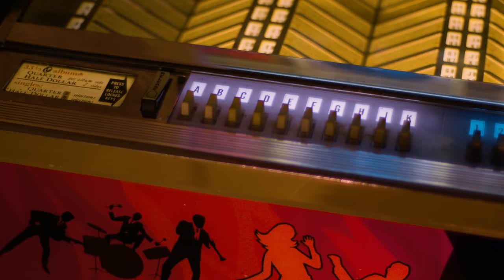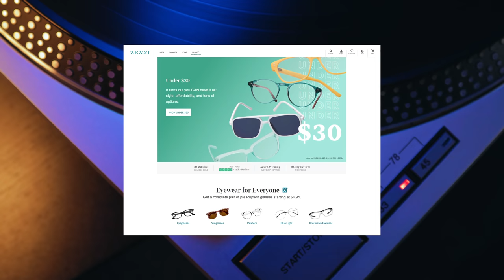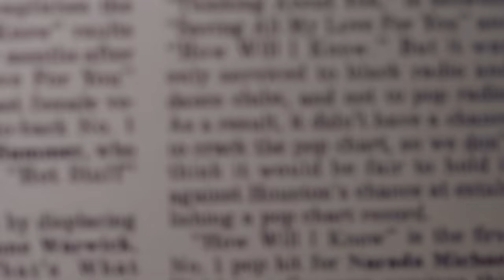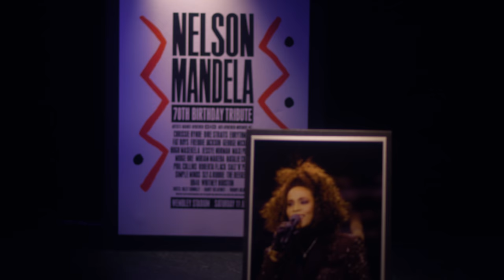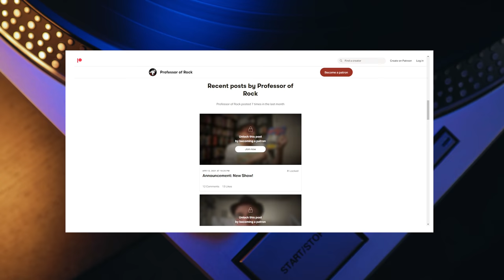LEGEND SCHOOLED Everyone on B-Ball Court in 7 Inch HEELS After Recording a HIT! | Professor of Rock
Coming up: legendary producer Narada Michael Walden tells us two stories that will make you laugh with joy!  One of the most successful producers ever tells us how he was in the middle of working with Aretha Franklin when a 19 year old rookie name Whitney Houston walked in with a powerhouse confidence he’d never seen and recorded the #1 80s smash How Will I Know in 1 take beginning a legendary career few have equaled.. then he retells a story of when another legend named Prince challenged him and others in a game of basketball and with 7 inch heels and a puffy shirt schooled every one on the court.  It’s a can't miss on professor of rock.

Executive Producer
Brandon Fugal

Honorary Producers

Bruce, 22Unchained, Duff Gordon, Byrdman, Jim Hong, Bill Soucy, Kristina Fejarang, Mister Wombat, Mark Glabinski, Brian

Professor's Store

- 100 Best Selling Albums
- Ultimate History of 80s Teen Movie
- 80s to 90s VHS Video Cover Art

Hey music junkies  Professor of Rock alway here to celebrate the greatest artists and the greatest songs of all time . If you used to watch American Bandstand and discovered new artist and songs from that touchstone show of our youth, you’ll want to subscribe right now to our channel. click the red button. Exclusive content that helps us keep this a a daily channel.

We've talked a lot on this channel  about this music today vs Music now.   I for one love great music. A good song is a good song   I don’t care if came from Led Zeppelin or Brittani Spears.. Hey Baby One More time is a good song. This cover by the band Travis proves it. :    Point is  I try to recognize a great song or a great singer or interpreter of song.  I”m not imprisoned by genre or personal bias.  If my least favorite singer writes or sings a great song, I will recognize it.  I try very hard to keep an open mind. and not get stuck in my ways.   Take Whitney Houston as an example.  She’s simply one of the greatest singers in history.  Whether you like pop or not doesn’t matter.  She has a distinct, colorful and soul galvanizing sound.  I fell in love with her at first listen.  The vocal control she conveyed in the 80s and 90s is almost without compare.

She was ripping up the charts at the same time as the other queens of the pop machine Madonna, Janet Jackson  and then later Mariah Carey and Celine Dion and even though I’m personally more partial to Janet overall, Whitney’s voice is incomparable.   That’s why when the tastemakers of today throw out Taylor Swift  and Billie Eilish and Rhianna and even Cardi B. I try not to scoff at the comparison.  Non of those modern day chartbusters hold a candle to Whitney or Janet but even pop wise.. I’m talking straight pop, Whitney makes it look easy.  Take a song like today’s #1 hit that we’re about to put under the microscope:

1985’s How Will I Know..   It’s a straight forward hooky pop song sung by a very young Whtney Houston  but when you really listen to the song  and hear that absolutely palpable pool of joyful exuberance that comes out of Whitney, it just takes your to an 11 on the happiness diagram.  Its just lifts your day to a new level.  Feel good times 10.  It’s that pure and angelic voice that we miss so much since she passed.   that joyous smile when she was singing those pop ditties  was just so magnetic.  Sadly Whitney passed in 2012.  Her music will no doubt live forever and today we celebrate her through here constant collaborator and musical partner Narada Michael Walden.  Now Narada is one of my favorite people in music.  He’s a stellar drummer who played in the Mahavishnu Orchestra and then became one of the greatest producers of the modern era working with everyone from Aertha Franklin, Whitney, George Michael, Sting, Journey and Elton John just to name a few.   He cowrote and Produced Whitney’s #1 hit How Will I Know and up next he tells us the story of creating that song with Whitney and their partnership...